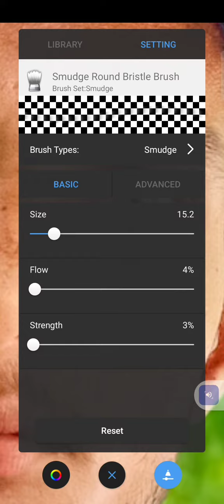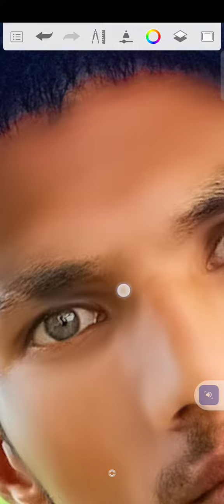auto detect face photograhy 🙏🙏🙏🙏🙏🙏🙏🙏🙏🙏🙏📸📸♥️♥️♥️♥️♥️smooth#photography